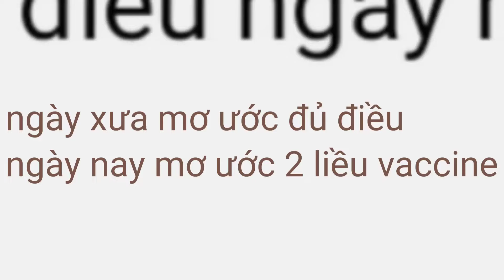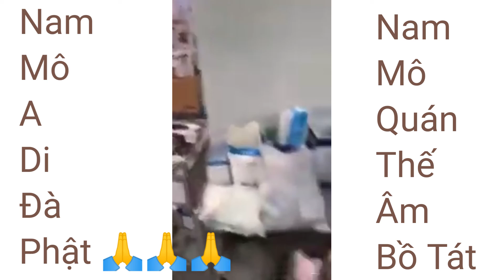ngày xưa mơ ước đủ điều | ngày nay mơ ước 2 liều vaccine ....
Ngày xưa mơ ước đủ điều
Ngày nay mơ ước 2 liều Vaccine .